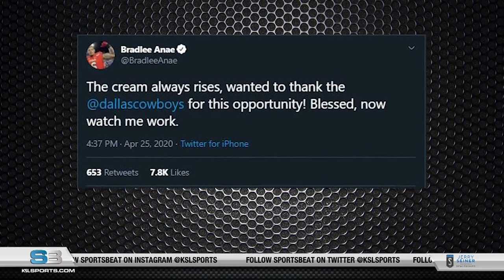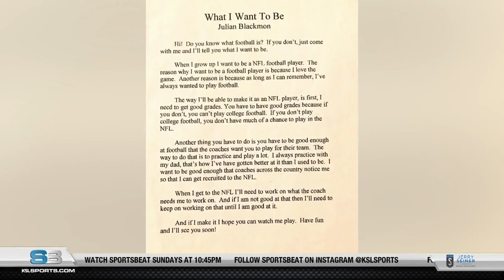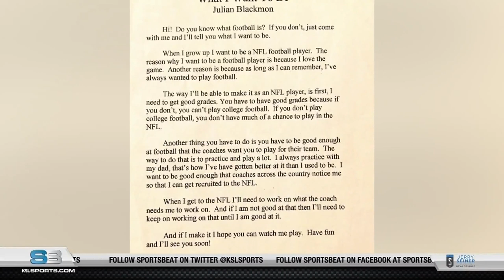SportsBeat: April 26, 2020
Recapping the 2020 NFL Draft, Julian Blackmon joins the show to talk about heading to Indianapolis, and a dive into the archive with former BYU QB Jim McMahon.